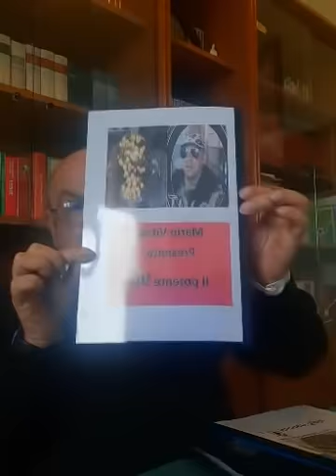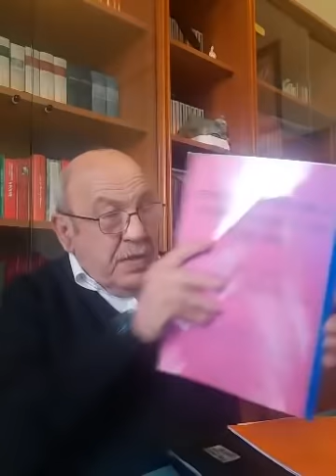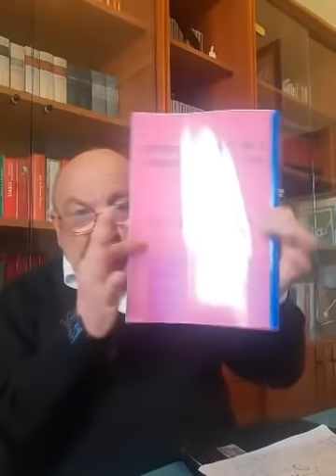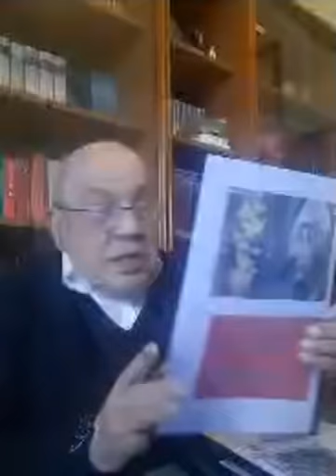Il potente 90